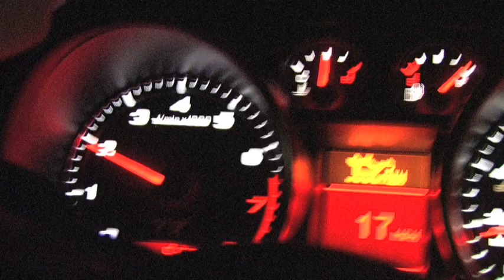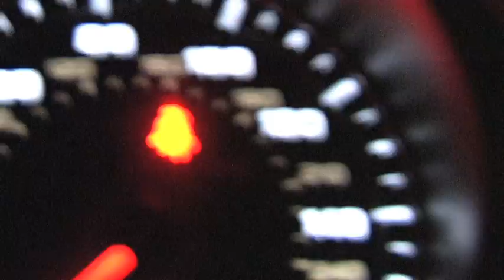Dahl_Kayla_EX3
A story about a guy who runs off the road driving home from a cast and crew party after his final high school show. He survives the accident but his girlfriend is killed when she is ejected from the car.